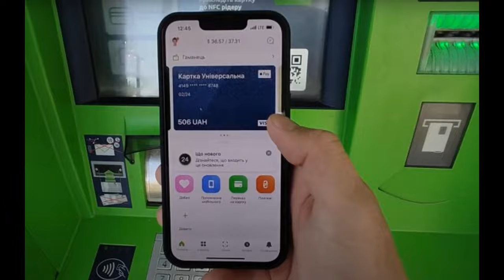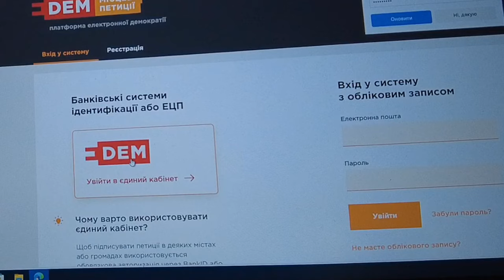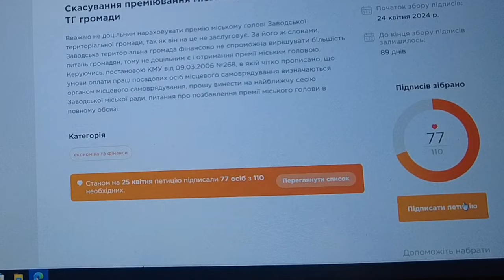ЯК НАКРУТИТИ ЛАЙКИ